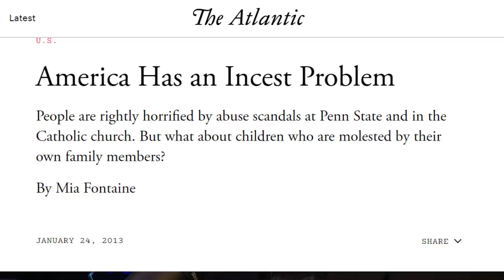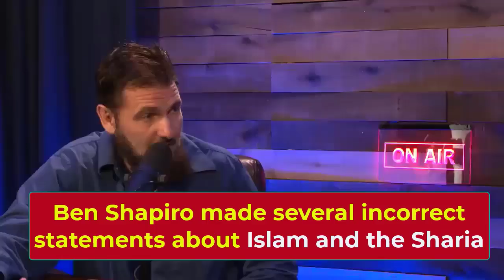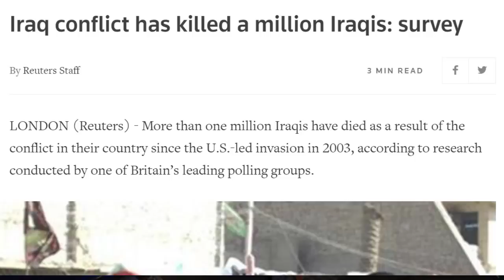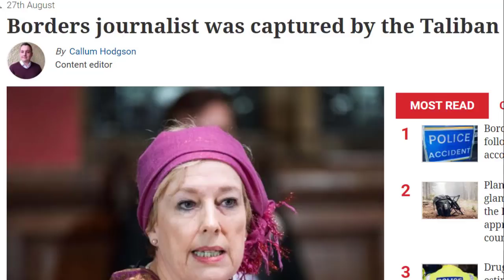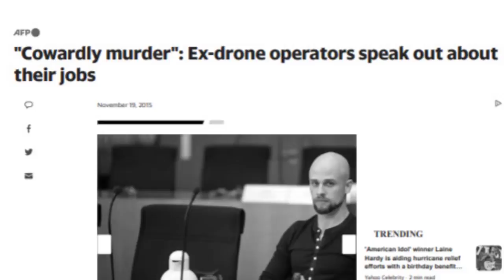EXPOSING America’s hypocrisy with Taliban and Women’s rights in Afghanistan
Does the USA have the moral authority to call out human rights and women's rights in other countries?  Let's explore with Br. Eddie and Dr. Sabeel.

Translated titles:
EXPOSICIÓN de la hipocresía de Estados Unidos con los talibanes y los derechos de las mujeres en A

EXPOSER l'hypocrisie de l'Amérique avec les talibans et les droits des femmes en Afghanistan

तालिबान के साथ अमेरिका के पाखंड और अफग

فضح نفاق أمريكا مع طالبان وحقوق المرأة في أفغانستان

De hypocrisie van Amerika met de Taliban en vrouwenrechten in Afghanistan BLOOTSTELLEN

MENGUNGKAP kemunafikan Amerika dengan Taliban dan hak-hak perempuan di Afghanistan

MENDEDAHKAN kemunafikan Amerika dengan hak Taliban dan Wanita di Afghanistan

ਅਫਗਾਨਿਸਤਾਨ ਵਿੱਚ ਤਾਲਿਬਾਨ ਅਤੇ Womenਰਤਾਂ ਦੇ

افغانستان میں طالبان اور خواتین کے حقوق کے ساتھ امریکہ